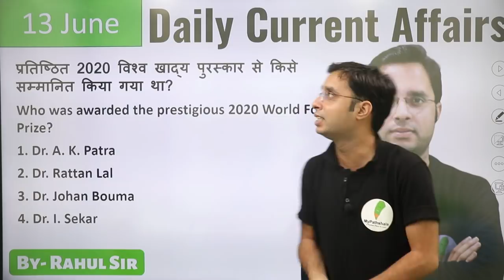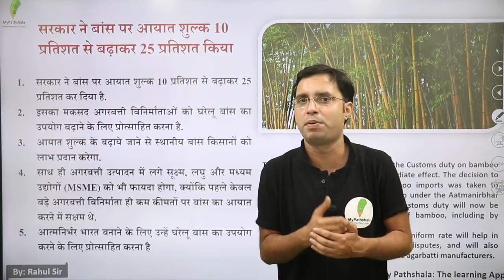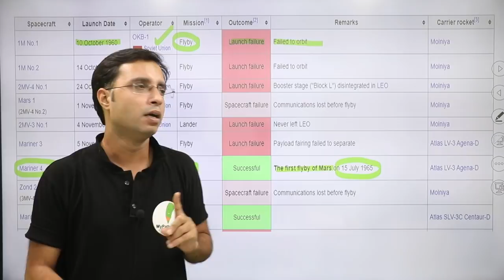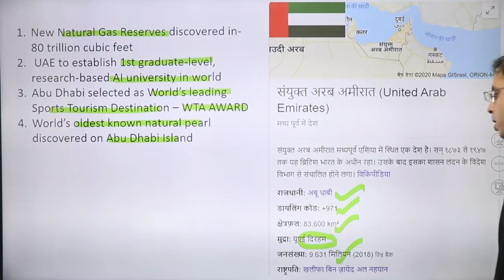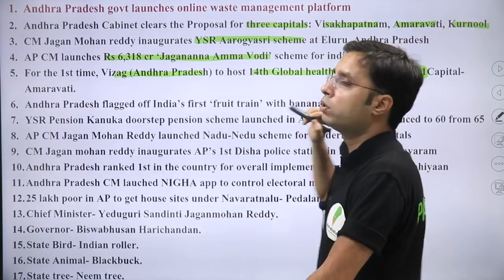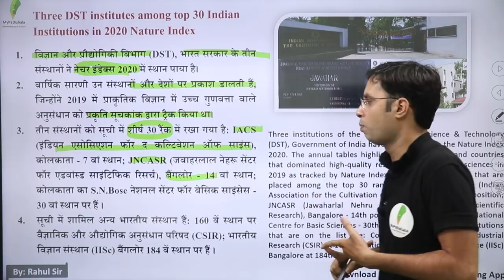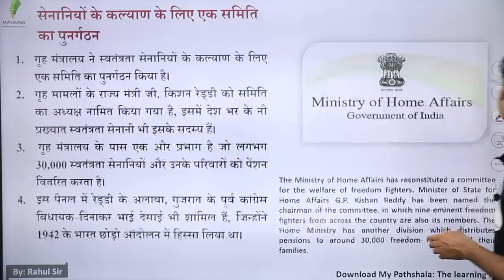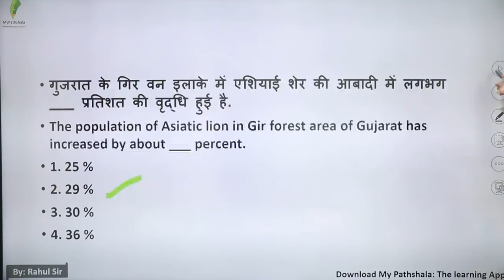daily current affairs by rahul mishra - 13 june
👉 9:00 AM REASONING BY RAHUL SIR

👉 11:00 AM MATH BY ANURAG SIR

👉1:00  PM MATH  BY UNNATI SIR SIR

👉2:15 PM  HINDI BY  LAXMI MAM

👉6:00 PM PHYSICS BY YOGESH SIR

👉8:00 PM G.S BY PRAVEEN SIR